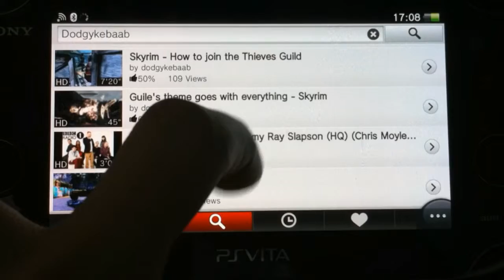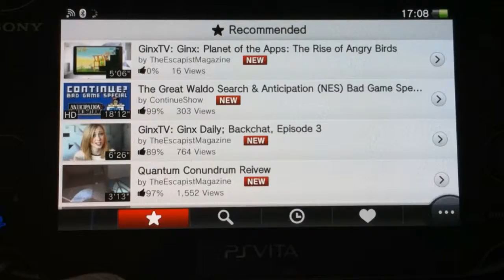YouTube App for Sony PlayStation Vita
This is a video I made to show the brand new YouTube App running on the Sony PlayStation Vita.
It's quite good actually and the videos run in HD!
They could improve the App though if they included more options like Subscriptions and a user video manager, but so far it's look great for a V1.0 build.